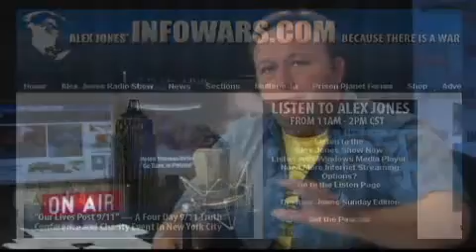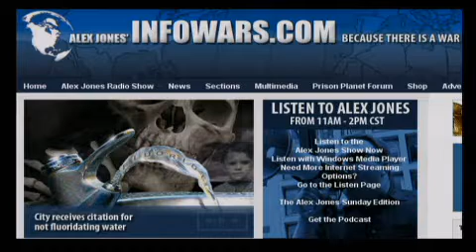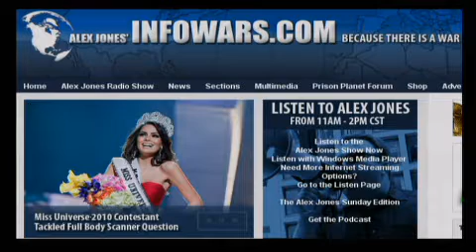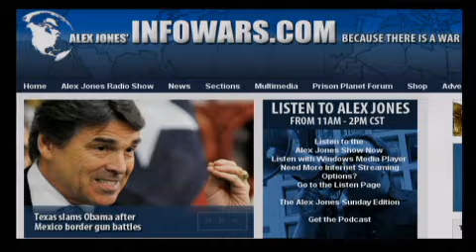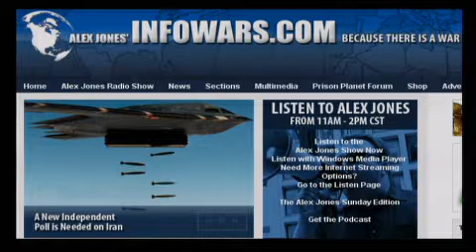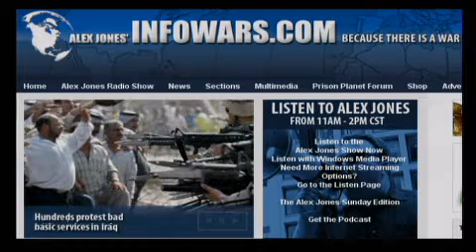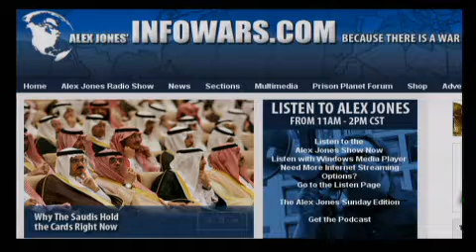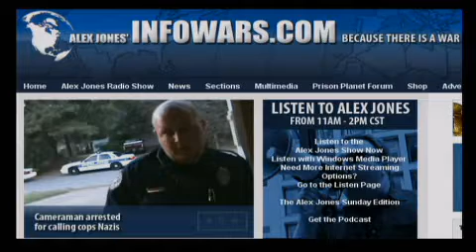The Alex Jones Show L I V E - August 25th 2010 - Part 10 of 12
No guests today. Alex covers a wide range of topics, including law enforcement in D.C. using pre-crime software, the latest developments on the economy and the IMF, and the continued militarization of society. Phones will be wide open for your calls.